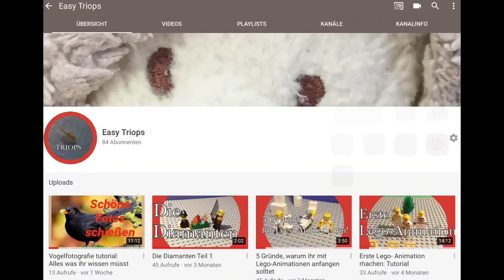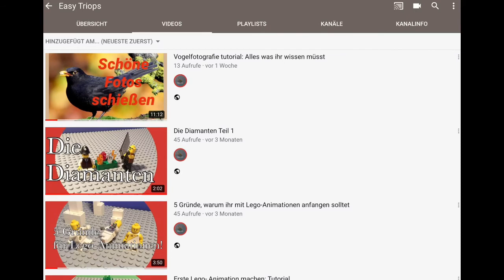Top 10 einheimische Vögel bestimmen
Heute zeige ich euch meine Top 10 Vögel, um euch einen Einblick in die Vogelwelt zu geben wenn ihr neu im Themengebiet Vögel seid bzw einfach die Vögel, die ihr fotografiert ( Vogelfotografie-Video ) bestimmen zu können. Viel Spaß bei meinem Top 10 Vögel bestimmen Video! 👍